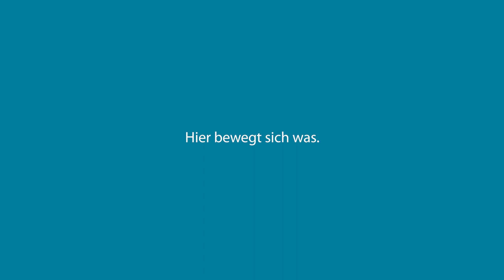Treffen der Medizinstipendiaten - Gesundheitsversorgung in OSL